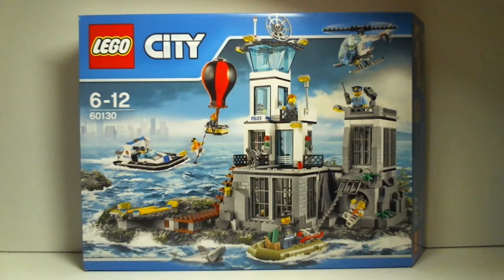Vite Fait' : Prison Island [Français]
Vite fait consacré au modèle Prison Island [LEGO / City / 2016 / #60130 / 79.99€ / 754p]
Par Loserkiller.